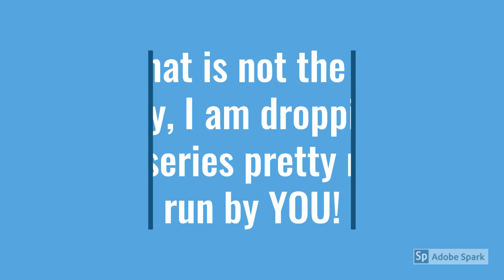New series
Not inspired at all by jacksfilms